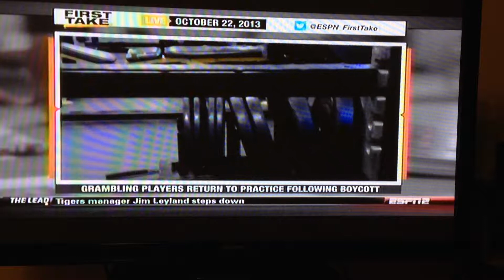First take Grambling States Football forfeits take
Grambling State University